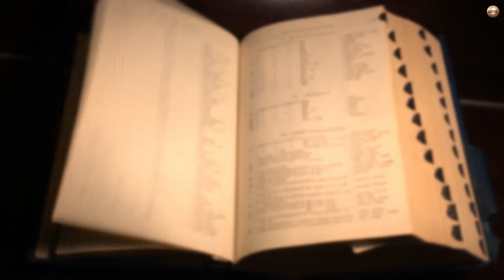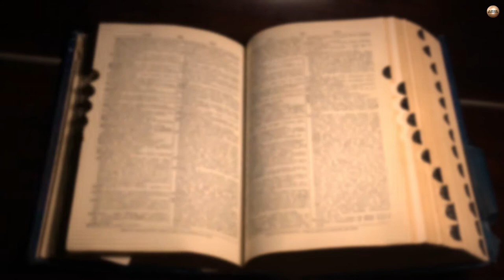Sére Skuld - Cantante, artesana, escritora y locutora - Congreso Los Poderes Ocultos de la Mente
Sére Skuld es cantante, escritora y artesana.

Autora del libro "Hildegard von Bingen. Las estrellas extinguidas" y coautora del libro "Salvator Rosa. Las pinturas brujas".

Colaboradora de "La Escóbula de la Brújula", compagina su faceta artística con el Coaching Ejecutivo.